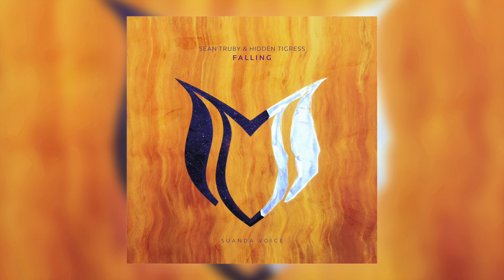Sean Truby & Hidden Tigress - Falling